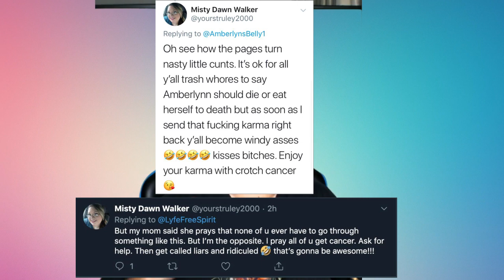Amberlynn Reid responds to the GoFundMe Accusations...not really.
I can't believe she even uploaded this video. What a disgrace.

Mailing Address:
Michael Lawrence